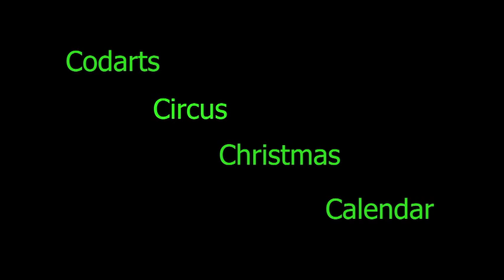Codarts Circus Christmas Calendar - 16th of December 2014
Turn on the lights!